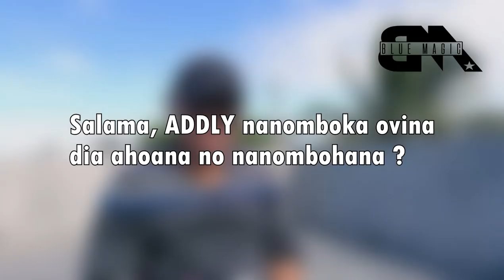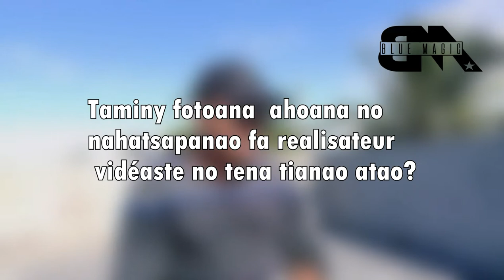Blue Magic - "Addly Concept, Etre réalisateur est un rêve qui se réalise"(Interview Exclusive) [HD]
Blue Magic vous présente un Interview Exclusive du réalisateur de beaucoup de clip des artistes à madagascar notamment à Tamatave , de Joudas,de Bandaem et aussi d'autre artiste , intitulé Blue Magic - "Addly Concept, Etre réalisateur est un rêve qui se réalise"(Interview Exclusive) [HD] .